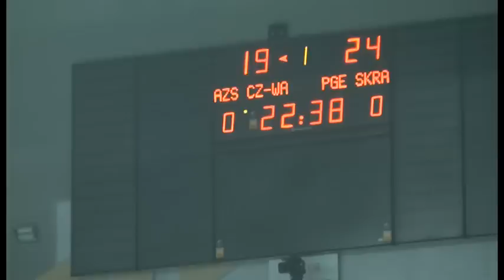AZS PGESkra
Zobacz relację telewizji SKRA.TV z meczu 11. kolejki PlusLigi AZS Częstochowa - PGE Skra Bełchatów 0:3